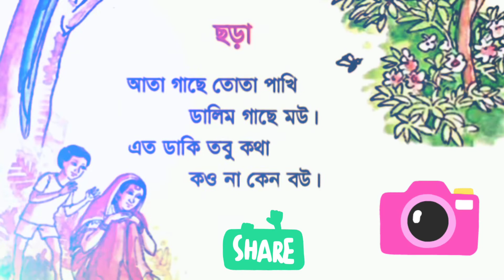আতা গাছে তোতা পাখি ছড়া | বাংলা ছড়া ও কবিতা গানে গানে। | Ata Gache Tota Pakhi Chora | Child Poem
ছড়া আতা গাছে তোতা পাখি । ছোট মনিরা তোমাদের জন্য বাংলা ছড়া ও কবিতা গানে গানে খুব সুন্দর সুরে আমাদের চ্যানেলে উপস্থাপন করা হয়েছে । তোমরা আমাদের এই চ্যানেল থেকে তোমাদের পড়াগুলো খুব ভালোভাবে আত্মস্থ করতে পারবে । আমাদের ভিডিওটি ভালো লাগলে অবশ্যই লাইক কমেন্ট ও তোমার বন্ধুদের কাছে শেয়ার করবে ।